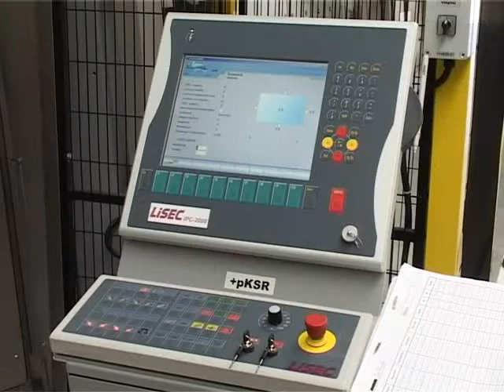Miniszterelnök a gyáravatón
Magyarok adnak munkát magyaroknak, ezért nagyon fontos hely ma a Jüllich Glas gyára -- mondta Orbán Viktor azon ünnepségen, amelyen a fehérvári cég új gyártósorát indították be. A Jüllich Glas egy olyan új technológiát dolgozott ki, amellyel építési elemként is használható napelem-üvegeket gyártanak. Ennek köszönhetően idén 40 fővel bővítik a foglalkoztatottak számát, jövőre pedig plusz 150 főt szeretnének felvenni.